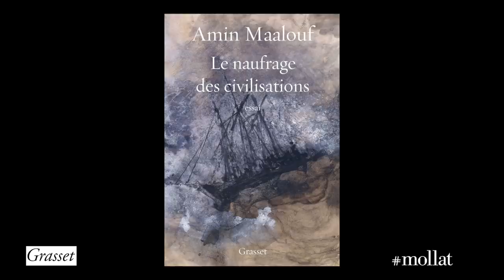Amin Maalouf - Le naufrage des civilisations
Amin Maalouf vous présente son ouvrage "Le naufrage des civilisations" aux édition Grasset.